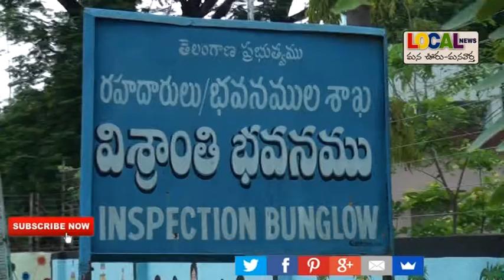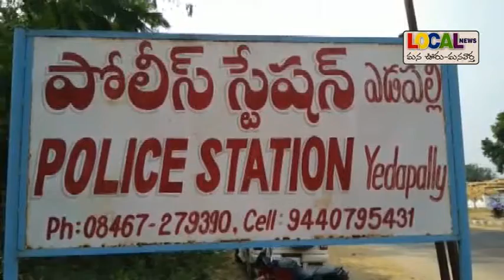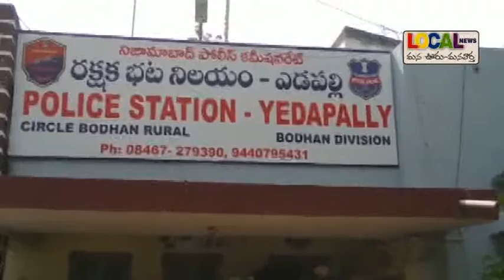20-07-2019 ll LOCAL NEWS - Nizamabad